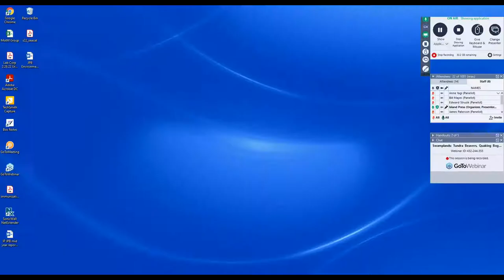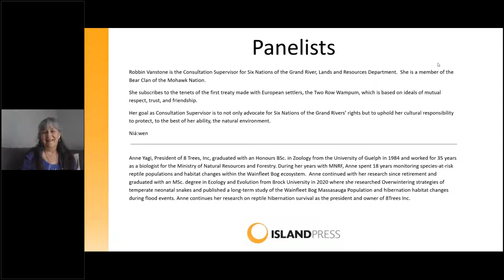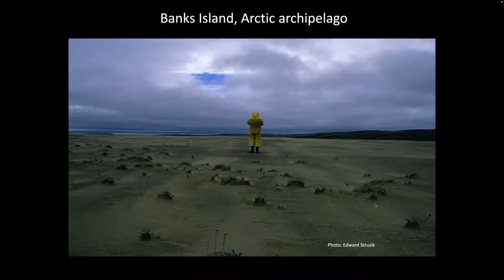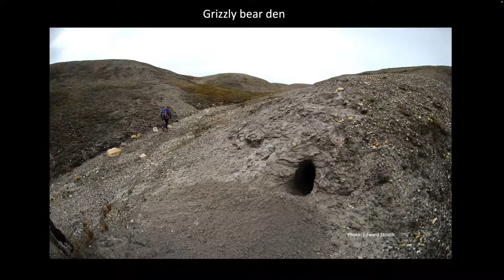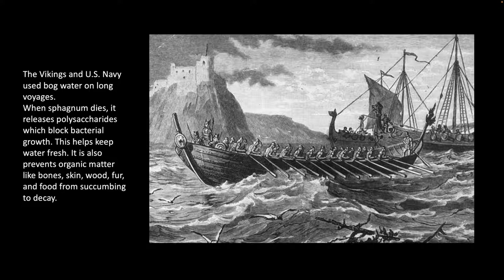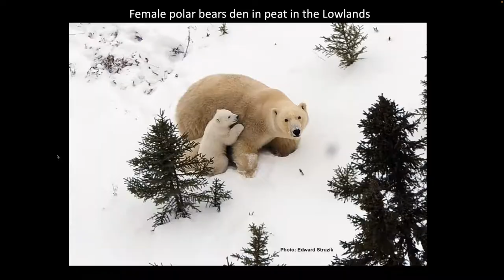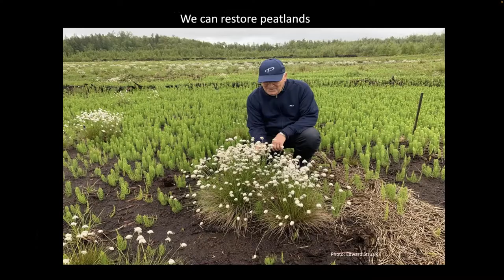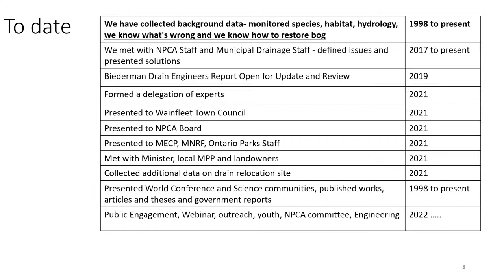Swamplands Tundra Beavers, Quaking Bogs, and the Improbable World of Peat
During this time of human population growth and expansion across the land, we must understand our history and acknowledge the ancestral and unceded territory of all the Inuit, Metis, and First Nations people that call this land home. This recognition is a renewal of our commitment as a society to cherish and listen to the traditional knowledge of Indigenous people.

We bring together all who are concerned about the future of our lands. Wetlands are special places because they are home to diverse wildlife, including many rare species, and they provide a variety of ecosystem services for our communities. Wetlands function to trap sediments, store carbon, purify and absorb water, and prevent localized flooding. The Wainfleet Bog is one of Niagara Regions most ancient peatland ecosystems that is in need of restoration. Wetlands provide our lands the ability to cope with a changing climate. It is our responsibility to give back and protect these important places for future generations